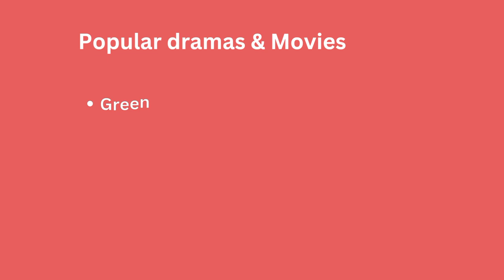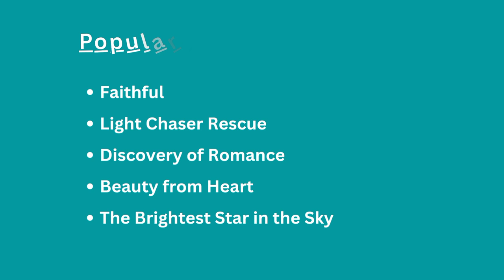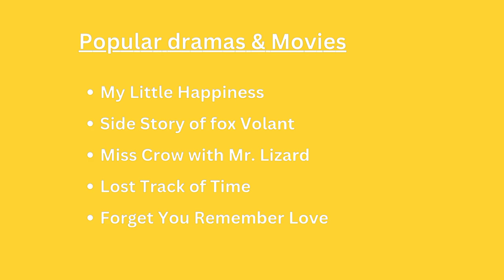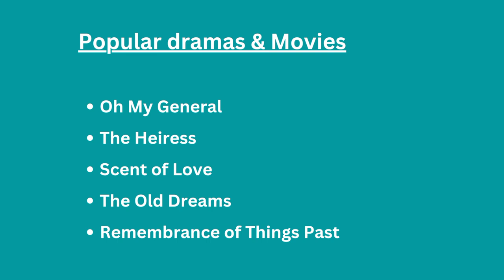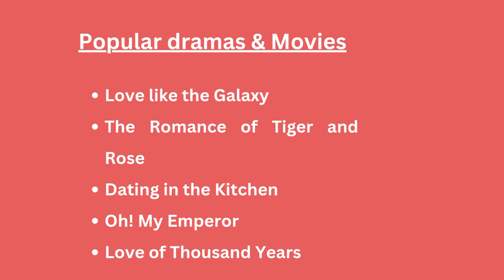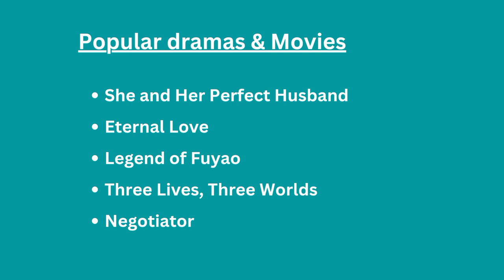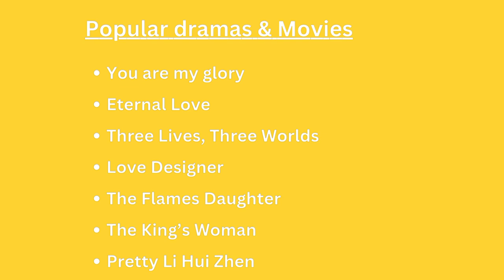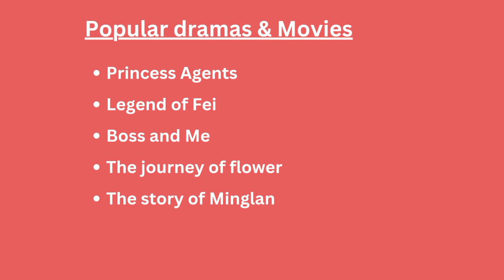TOP MOST BEAUTIFUL CHINESE ACTRESSES 2023 | Zhao Liying | Dilabra Dilmurat | Yang Zi | Liang Jie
chinese drama top beautiful actresses 2023, Zhao Liying, Dilabra Dilmurat, Yang Mi, Zhao Lusi, Yang Zi, Wang Xuan, Liang Jie, Xing Fei, Janice Wu, Fan Bingbing